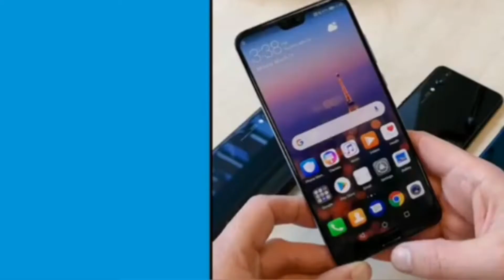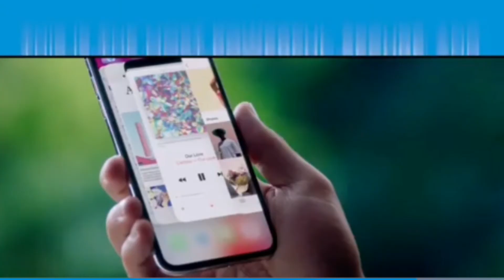🔥🔥The best smartphone on 2018🔥🔥 by Masthan Vlogs & Tech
Comments